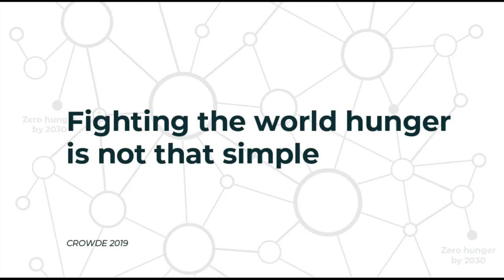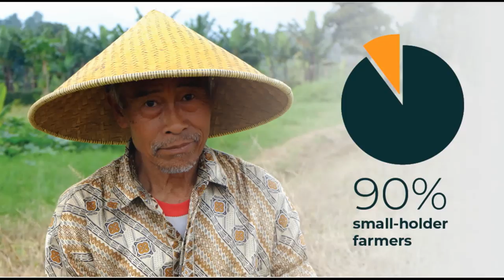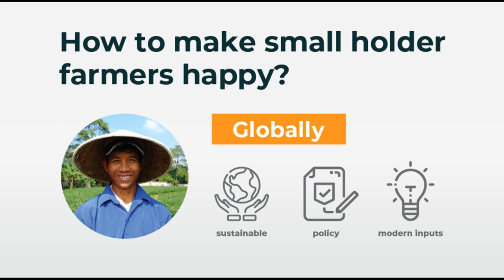An inclusive zero cash agricultural system | Yohanes Sugihtononugroho | TEDxWageningenUniversity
Fighting world hunger is not simple, it involves the effort to lift up the entire agricultural ecosystem to become more sustainable on producing food for the ever growing human population. In order to radically change the system, we need to include smallholder farmers on a zero cash system as a sustainable solution, providing inclusive economic growth. This technology can help them to grow their business in order to feed the world with good food. CEO at Crowde.Co , a financial platform for investors (public) to invest their money on small-scaled farmers and fishermen in Indonesia. To date, CROWDE has been able to attract about 22,000 investors and has raised over US$4 million to help 14,000 small farm holders. Listed in Forbes Asia 30 under 30. This talk was given at a TEDx event using the TED conference format but independently organized by a local community.